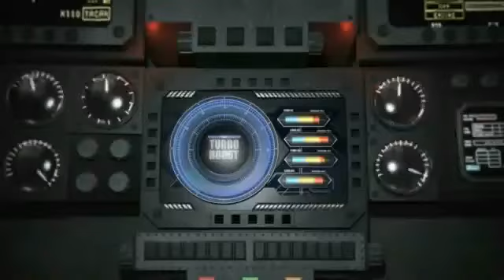터보부스트 인텔 영상